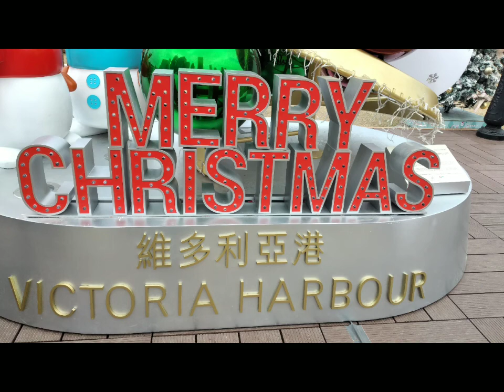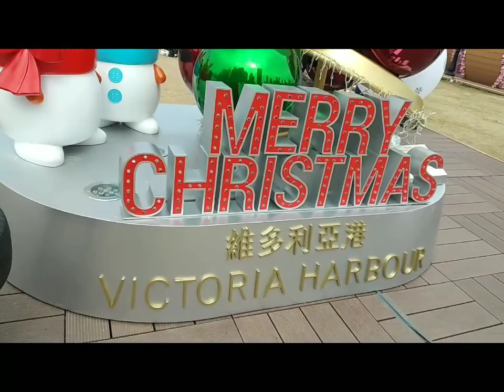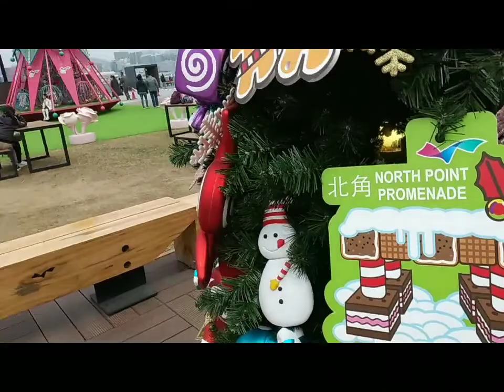HAPPY THREE KINGS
HAPPY THREE KINGS TO EVERYONE WELCOME 2022 OFW life in Hongkong @aprilzenadventure